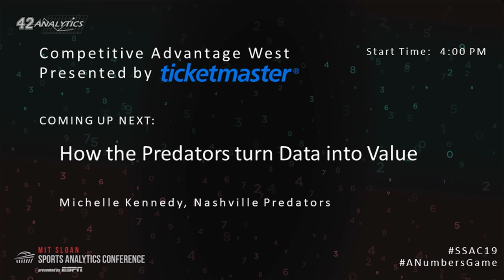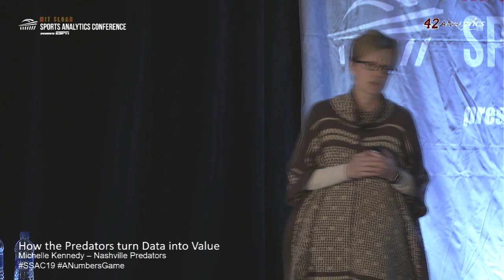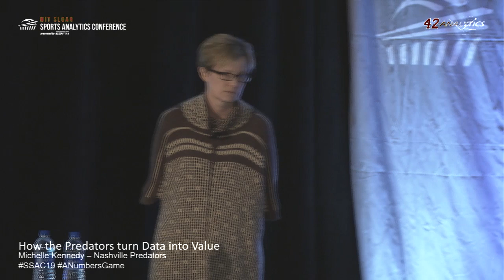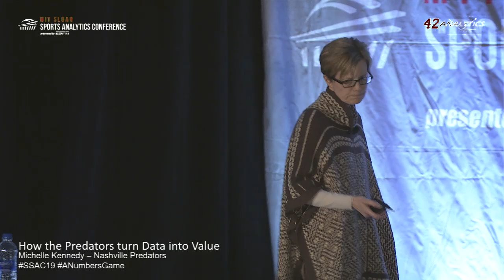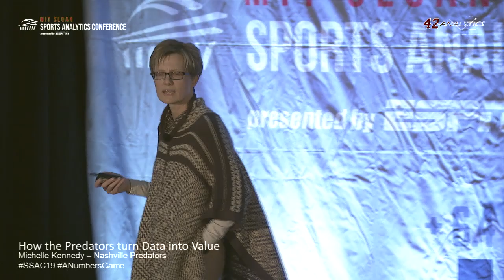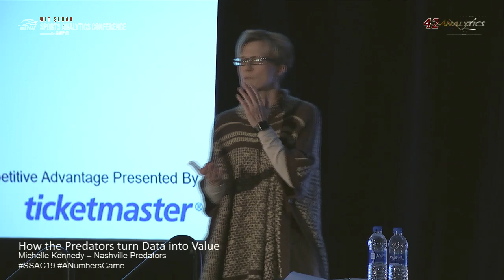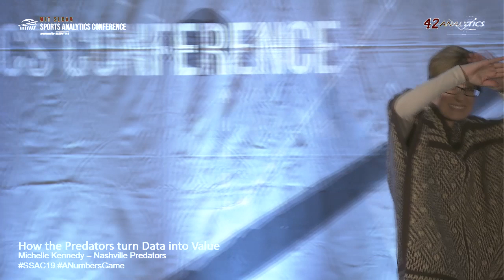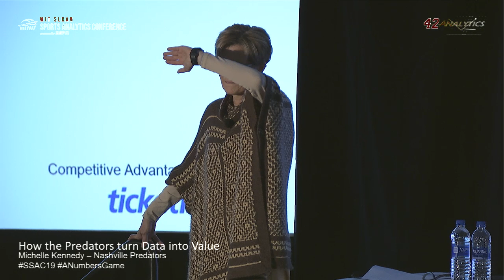SSAC19: How the Predators turn Data into Value